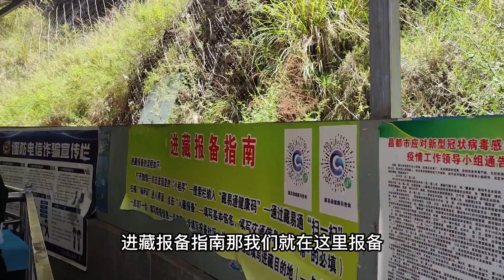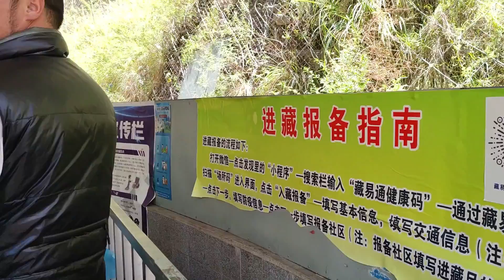摩旅路上遇到成都老鄉，遇到姐妹倆很激動，喊路過的朋友一起合影